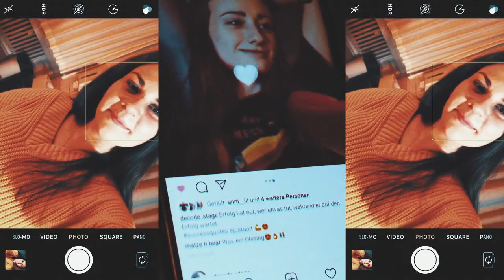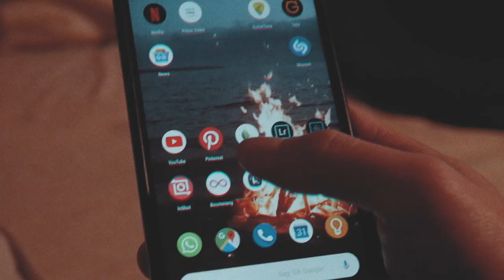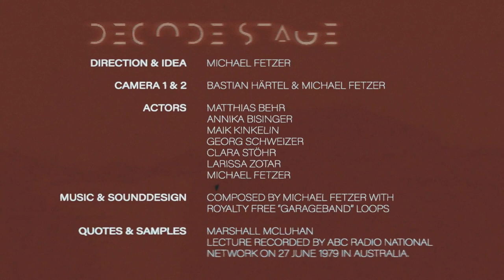::: decode stage ::: Self-Expressive Service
"The quest for identity is always a violent quest" - Marshall McLuhan

Come in and watch as the stage begins decoding into the digital hemisphere. 'decode stage' is a video about the phenomena of new media on society. All too often we lose sight of the essence of the medium itself through the flood of content.

The artwork brings current media into the context of Marshall McLuhens' theory of new media of the past. The samples of McLuhens iconic sentences were made long before the time of the internet. But the timeless statements of his general media theory still fit too well with the social characteristics of today.